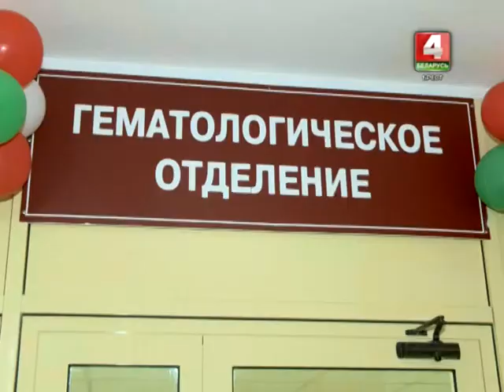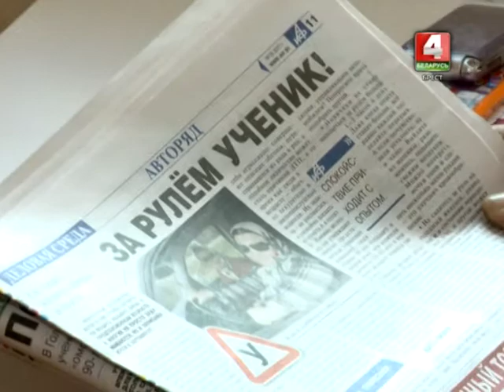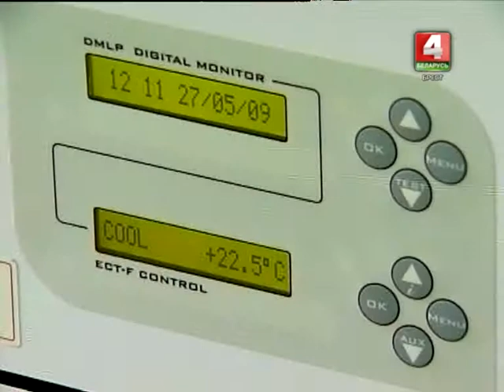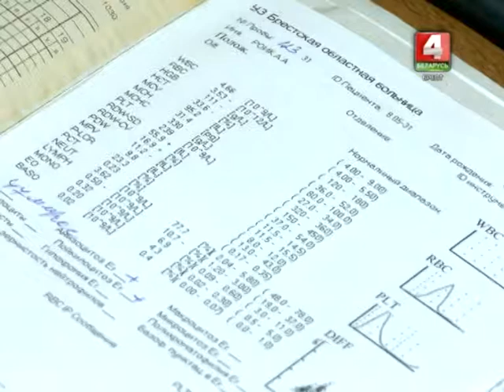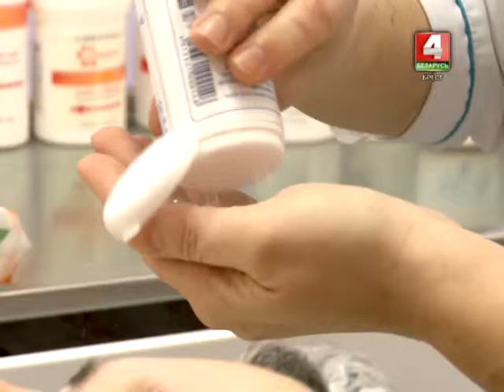Будем здоровы 16-05-17